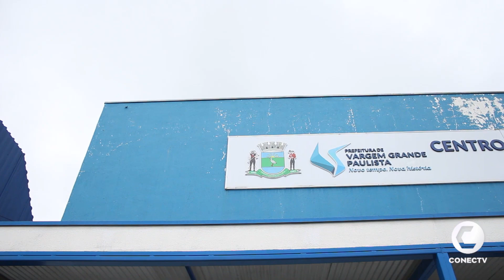Josué Ramos, prefeito de Vargem Grande Paulista, faz balanço de 2022 e fala sobre projetos para 2023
O prefeito Josué Ramos recebeu a equipe da CONECTV no Centro de Convivência do Idoso, após participar da entrega de certificados de alguns dos cursos de qualificação profissional que a Prefeitura oferece gratuitamente à população por meio da Secretaria Municipal de Assistência Social.